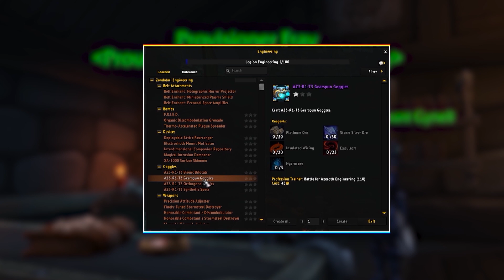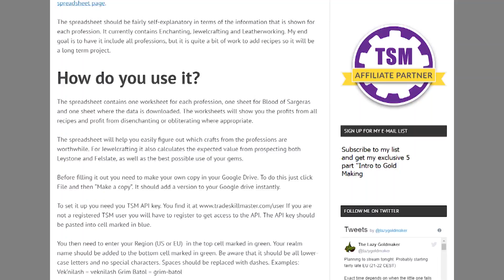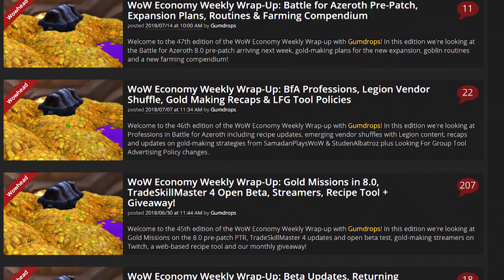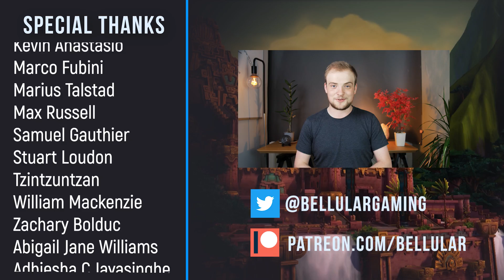BFA ENDGAME: 16 Things To Do Once You've Hit Level 120 in Battle for Azeroth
So, you've just hit level 120. What's next? Today's video will show you what you should think about working towards in Battle for Azeroths endgame.